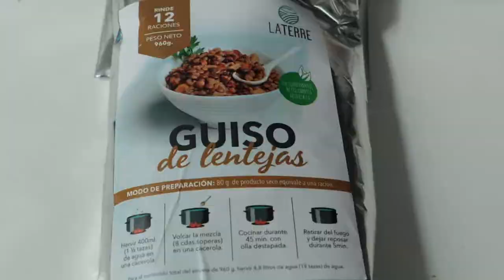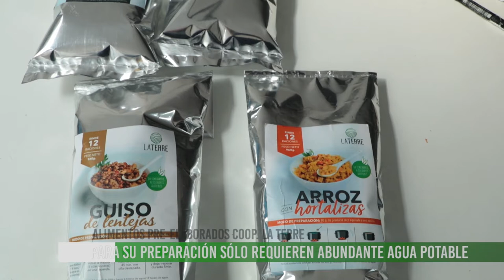Alimentos pre-elaborados producidos por Cooperativa La Terre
Desde hace varios meses, Cooperativa La Terre, empresa recuperada por sus trabajadores, de Guaymallén, Mendoza, viene produciendo alimentos pre-elaborados a base de hortalizas disecadas, legumbres y cereales. Estos pack contienen todos los nutrientes necesarios diarios y se preparan simplemente con agua potable. Son alimentos sin conservantes y rinden en gran proporción, lo que los hace muy útiles y económicos. Originalmente el proyecto se pensó para comedores e instituciones pero pronto los productos estarán disponibles en góndolas de la provincia.